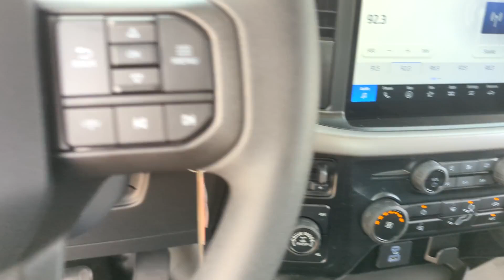2024 Ford F-150 XL Peoria AZ